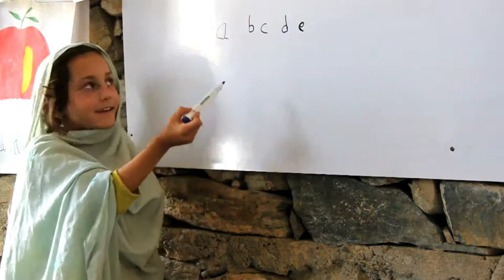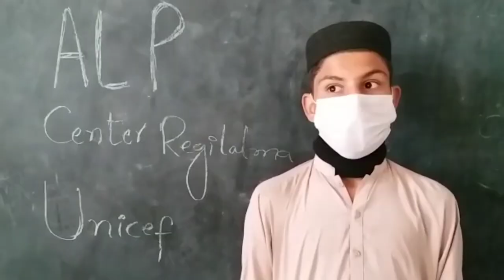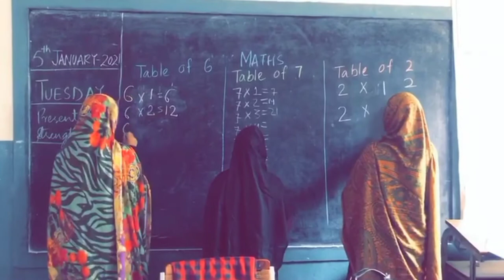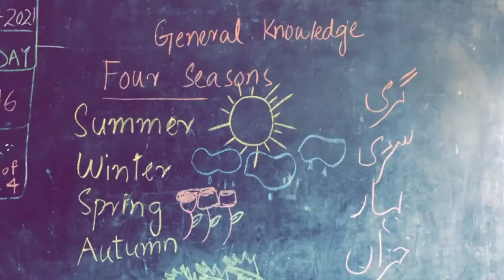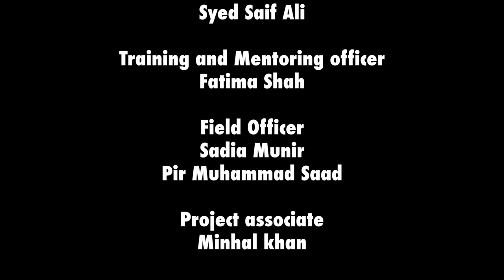ALP Documentary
Alternate Learning Pathways Documentary (ALP-PIU)